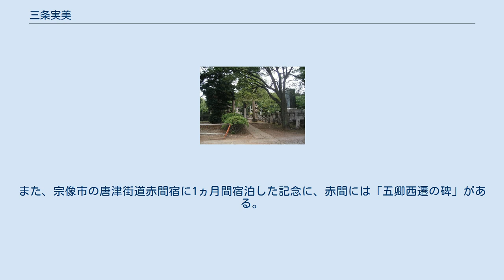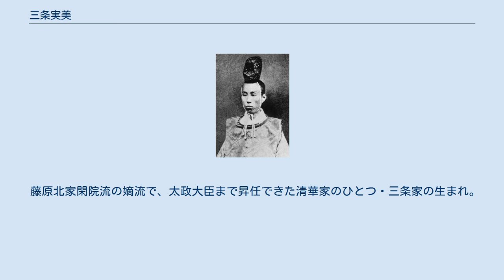三条実美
日本の神_(人物神_幕末維新)
若き日の三条実美（『幕末・明治・大正 回顧八十年史』より） 三条 実美（さんじょう さねとみ、旧字体：三條實美、1837年3月13日〈天保8年2月7日〉- 1891年〈明治24年〉2月18日）は、日本の公卿、政治家。
位階勲等爵位は、正一位大勲位公爵。
号は梨堂（りどう）。
変名は梨木 誠斉。
 幕末には尊王攘夷・討幕派の中心的な人物であり、明治維新後は元勲の一人として右大臣、太政大臣、内大臣、貴族院議員などを歴任した。
内閣発足以後の内閣総理大臣も兼任している。
 天保8年（1837年）、公卿三条実万の三男として生まれる。
幼名は福麿。
正室山内紀子の子であったが、三男であったため、三条家庶流である花園公総の養子となる予定であった。
幼い頃から聡明であると知られ、また福麿の教育係であった儒者富田織部の影響で、尊皇意識が高かった。
 安政元年（1854年）2月、次兄で三条家の嗣子であった三条公睦が早世した。
公睦には嫡子公恭がおり、本来であれば公恭が継ぐはずであったが、富田織部の強い推挙によって、4月に嗣子となった。
8月には元服し、実美と名乗った。
「美」の字を使った名乗りは本来「よし」や「はる」と読むが、実万はこれを忌み、儒者池内大学の勧めにより「実美」は「さねとみ」と読むこととなった。
またこの際に公恭を養子として迎えている。
 実万は攘夷達成のため、戊午の密勅発出の立役者となったことで、幕府に迫害されることとなる。
安政5年（1854年）10月23日、父・実万が隠居・蟄居し、富田織部など三条家の侍も多く逮捕された（安政の大獄）。
このような状況下で実美は正式に三条家の家督を相続したが、翌安政6年（1855年）4月には実万は出家・謹慎に追い込まれ、10月に死去した。
 文久2年（1862年）、島津久光が上洛すると、実美は活発な活動を始めることとなる。
5月10日には久光の意見を入れるとともに、関白九条尚忠をすみやかに退任させ、旧例にとらわれず関白を選ぶべきであるとする上書を提出している。
翌日には国事書記御用に任ぜられ、朝廷の中枢に触れる事ができるようになった。
実美を引き立てたのは実万の教えを受けた中山忠能や親類筋の正親町三条実愛であった。
本来実美は公武合体論者であったが、一向に攘夷に進まない幕府への不満をつのらせていた。
この時期には平野国臣の『培覆論』を筆写するなど、尊攘派の志士との交流を深めるようになっていた。
 7月から8月にかけては、公武合体派の公卿であった内大臣久我建通、岩倉具視を始めとする四奸二嬪を激しく攻撃し、失脚に追いやった。
さらに父実万の養女を妻としていた土佐藩の山内容堂に働きかけ、藩主山内豊範とともに上洛させ、土佐藩を中央政界へ進出させた。
 この時期、実美らを始めとする、朝廷の権力を増大させようという朝廷改革派が勢力を伸長したが、攘夷論者ではあるが幕府への大政委任論の立場に立つ孝明天皇の考えとは大きく異なるものであった。
 8月には長州藩と土佐藩が、14代将軍の徳川家茂に攘夷を再度督促する勅使として実美を派遣するよう運動を開始した。
6月には大原重徳が薩摩藩の運動によって派遣されたばかりであり、両藩の動きは薩摩藩の影響力を削ぐねらいもあった。
8月10日、実美は攘夷督促のための勅使を再派遣する意見書を出し、10月には勅使の正使として、副使の姉小路公知とともに江戸へ赴いている。
実美と長州藩の関係はこの頃から密接となった。
12月9日には国事御用掛が設置され、実美はその一員となった。
 この頃、実美は近衛忠房に対し、「（江戸のある武蔵国は）昔は野でしたから、また『武蔵野』となってもよいでしょう。」と放言し、近衛の怒りを買っている。
また薩摩藩や青蓮院宮尊融入道親王に不満を言い募るなどし、両者の不信を買った。
実美は武市半平太の土佐勤王党によって土佐藩をまとめ、長州藩とともに薩摩藩に圧力を掛けるべく動いていた。
当時、大久保利通は「長士の暴説に酔った」と評している。
 文久3年（1863年）正月23日、親薩摩派の関白近衛忠煕は実美らの攻撃に耐えかねて辞職し、長州藩士を多く出入りさせていたため「長州関白」と呼ばれる鷹司輔煕が次の関白となった。
2月20日には学習院で学ぶ公家たちに、草莽の志士が時事を顕現することが許されるようになり、公...